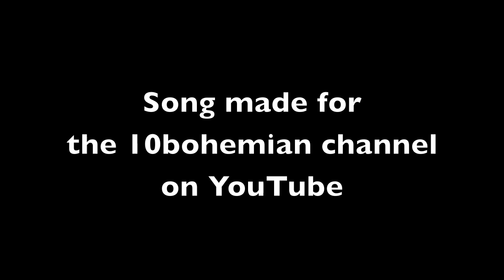Tranquility-new song by Thomas Marolda and Nick Rossos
"Tranquility". A new song by composers Thomas Marolda and Nick Rossos. New Age Meditation. Copyright March 25 2017. Rachel Alexandra 10 Music. ASCAP.Made for the 10bohemian channel on YouTube.